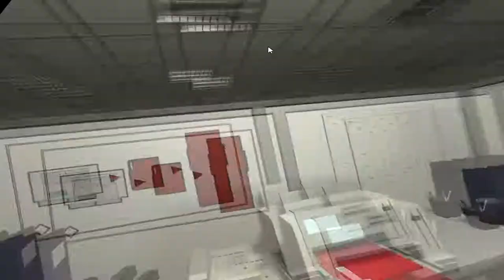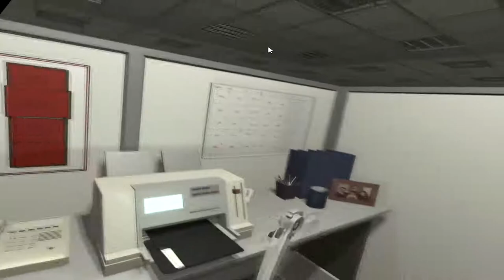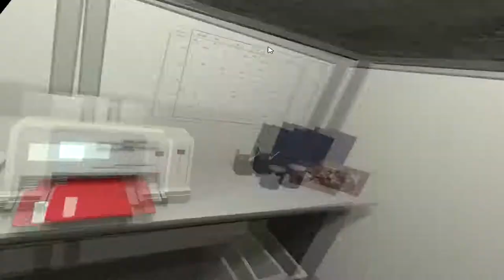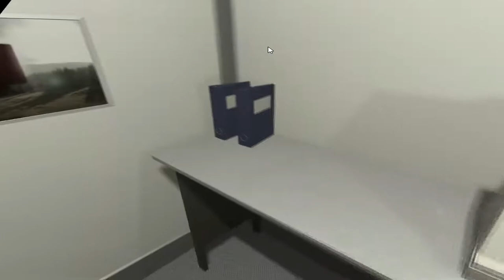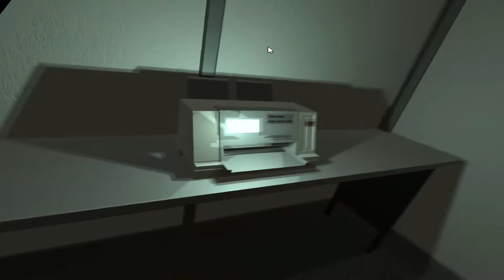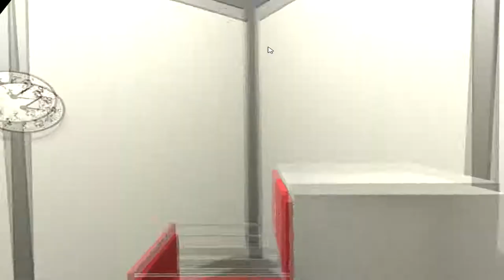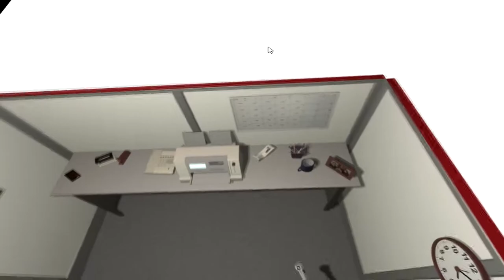The Cubicle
Welcome to The Cubicle! This game is about an office job...or so we think.